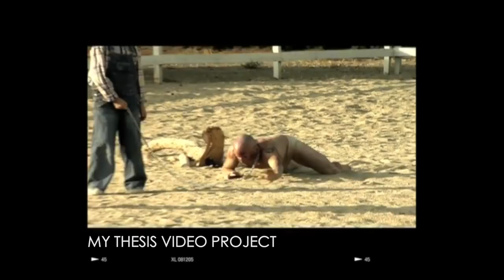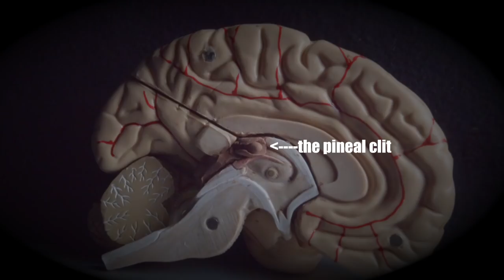RSDTYLER X FRANK YANG (My First Mansion Party)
Also shot by
Eugene Choi

feat. Jon Skywalker

code name FRONK for discount!